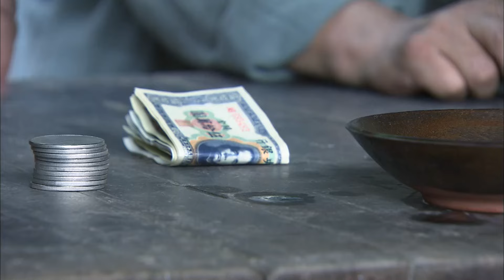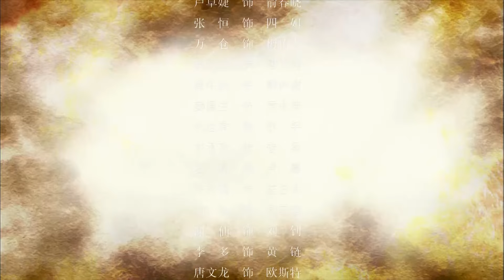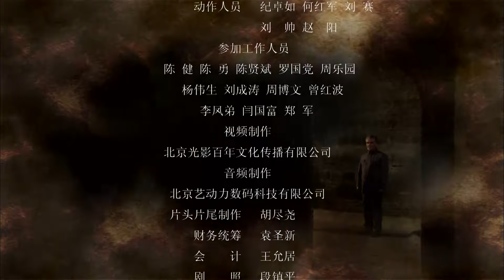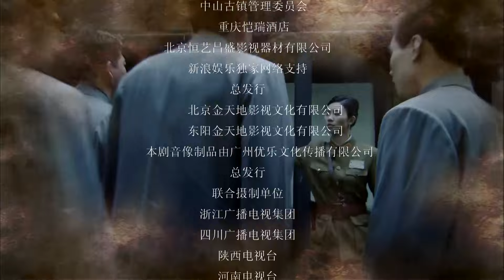【中國谍战剧】破译 21丨情色间谍设计三角恋，隐藏间谍真面目 （刘小锋、汪芜）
该剧讲述了抗日战争期间，国民党政府为了破译日军密码，邀请美国的密码破译专家雅德利加入自己的阵营，并创办了“黑室”密码破译基地的故事。